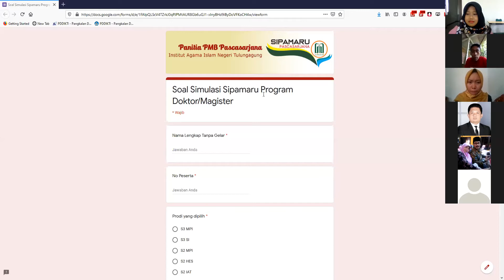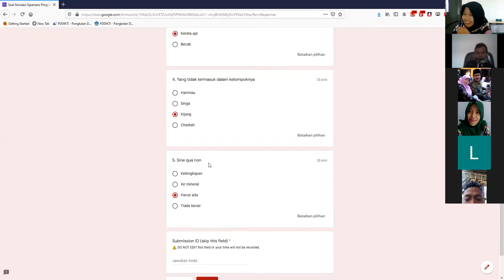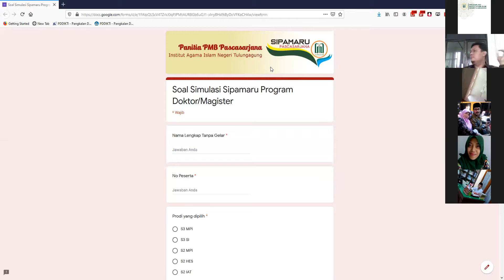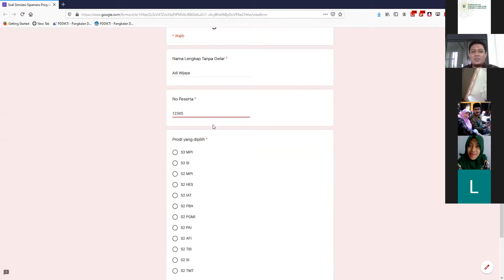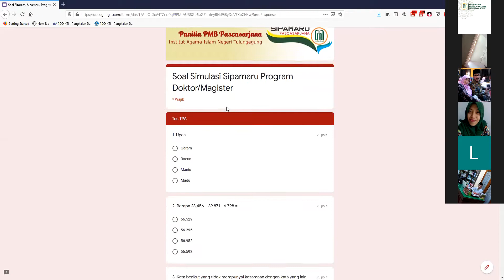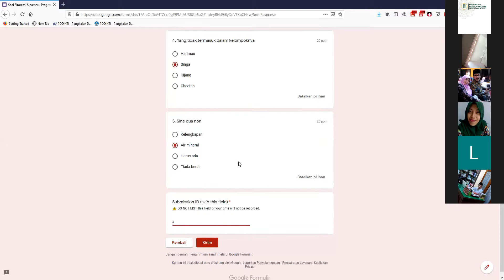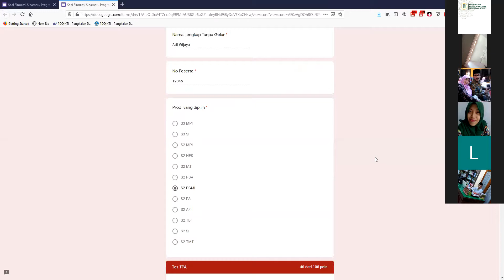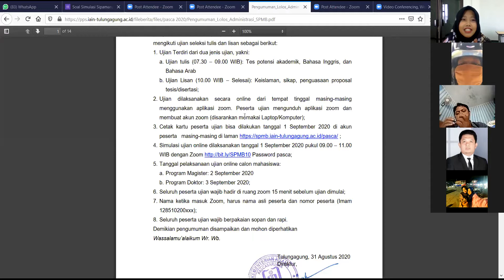SIMULASI UJIAN PENERIMAAN MAHASISWA BARU (SIPAMARU)2020 | PASCASARJANA IAIN TULUNGAGUNG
Join Telegram SIPAMARU